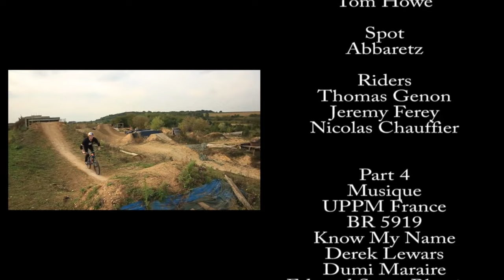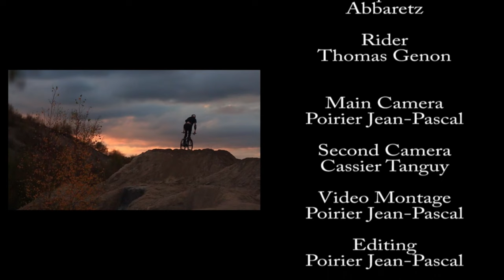Chase the Nullity | MTB | Lucky Boy - Born to Ride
Lucky Boy presents a MTB Stunt short movie featuring some of the most skilled riders!

A stunt movie showcasing some unbelievable MTB tricks and stunts featuring very skilled riders

Riders :
Nicolas Chaueffier
Jeremy Ferey
Thomas Genon
Mont Ganelon

Spots : Venette, Abbaretz, and Mont Ganelon

Camera : Poirier Jean - Pascal

Additional Camera : Tanguy Cassier

Lucky Boy - Born to Ride